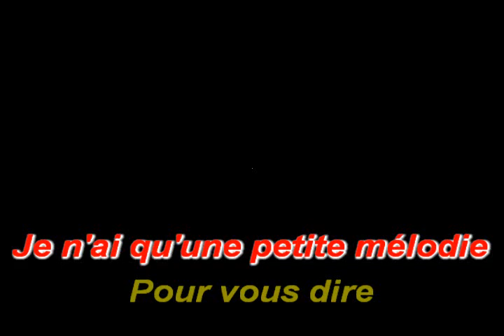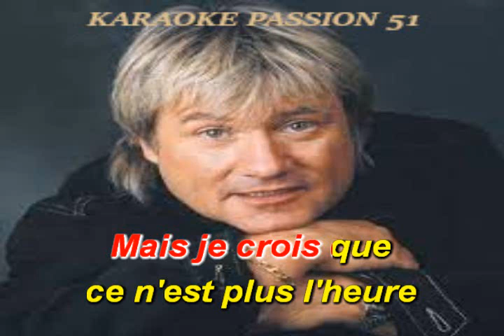KARAOKE C JEROME . Confidences 1974 KARAOKE PASSION 51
RX10  a la demande de Jean Marie   BON CHANT   DANY J